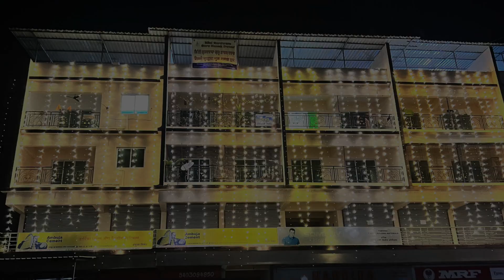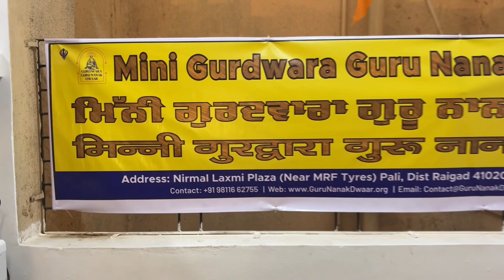First Prakash Purab of Sri Guru Granth Sahib Ji at Mini Gurdwara Guru Nanak Dwaar, Pali | Sept, 2023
With the blessings of Akaal Purakh Waheguru, Mini Gurudwara Guru Nanak Dwaar has opened its doors for the first time. 🌄🎁💫 This is the first ever Gurudwara Sahib in the beautiful, breath-taking mountainous town of Pali (district Raigad, Maharashtra).

Celebrating the Pehla Parkash Purab of Dhan Dhan Sri Guru Granth Sahib Jee Maharaj, the Gurudwara's inauguration ceremony took place on 16th September. 🎉🎆🎊 The first Diwan was attended by local Sangat from Pali and neighbouring towns. Panj Pyare Sahiban came to give guidance and blessings. Nagar Kirtan procession took place in the lushy green hills of Pali. Kirtaniye from England 🏴󠁧󠁢󠁥󠁮󠁧󠁿 and Mumbai blessed the Sangat with amazing Gurbani Kirtan. Guru Ka Langar was served throughout the day.

The Gurudwara Sahib is now open with daily Diwans in the morning and evening. We humbly invite all Sangat to visit the Gurudwara Sahib, bless us with your charan dhoor and partake in the most worthwhile work of all - Sewa of the Panth. 🙏👣✨

Watch the highlights video from 16th September to relive the wondrous day. It was an electrifying, unforgettable experience of having Guru Granth Sahib Jee's Darshan in Pali for the first time in history. Maharaj Jee vadh to vadh kirpa karan jee. 🌞⭐🌻